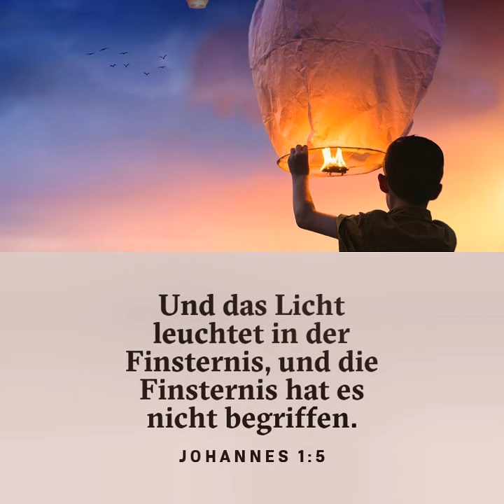Karl-Hermann Kauffmann - Der biblische Glaube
Karl-Hermann Kauffmann - Der biblische Glaube Apg.4,4